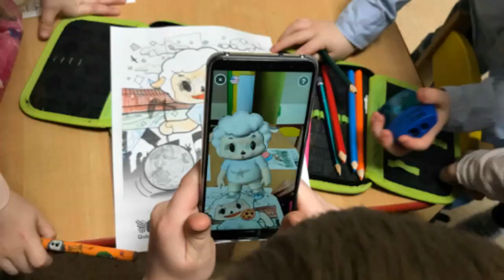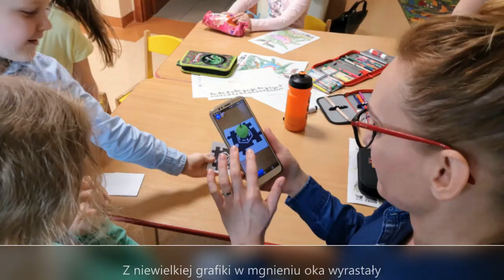Rozszerzona rzeczywistość z zerówką